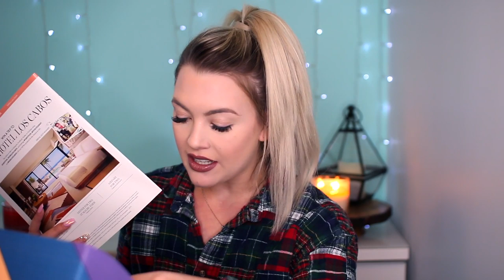Is The New FabFitFun Fall Box Even WORTH IT?!?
video. This is my impression of the FabFitFun box and all opinions are my own.

27075 Dundas McLaren Road, Cambridge On. N1R8H1